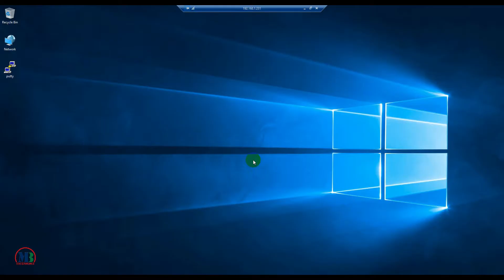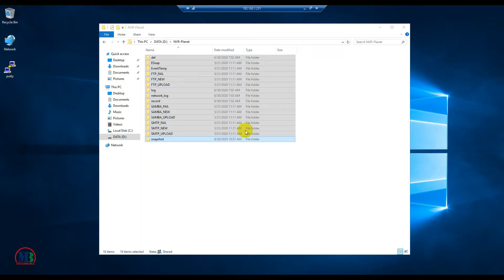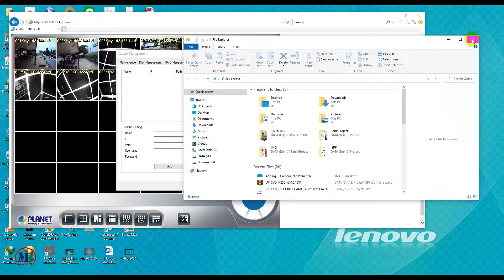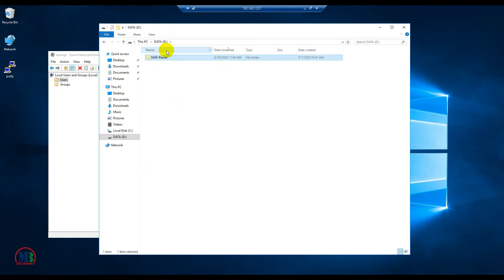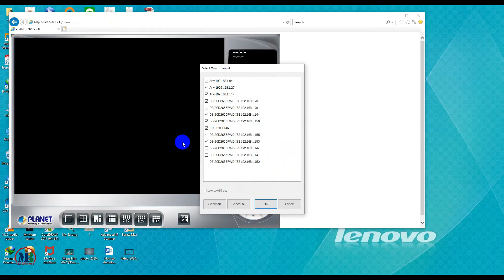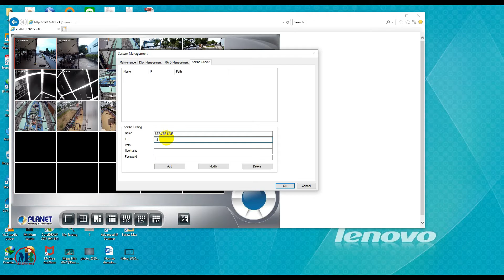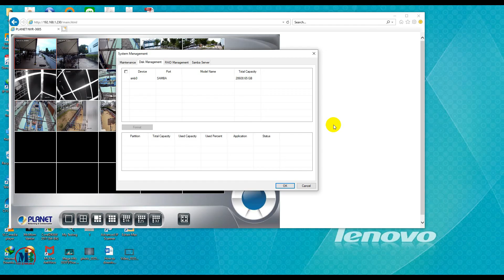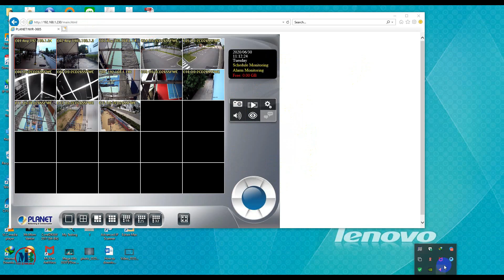Planet NVR Connec from SERVERE